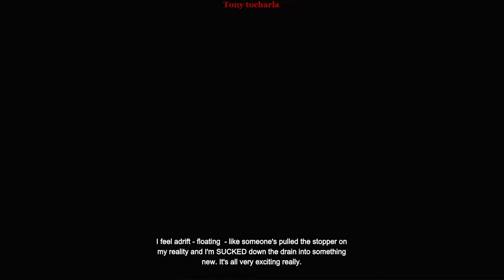Batman Arkham Origins Complete Edition - PC Gameplay Part 10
Motherboard : B450M Pro
Processor : Ryzen 5 4500
Graphic card : GTX 1660 super
Ram : 16GB DDR4
SMPS : 550w
Monitor : Acer 22inch

Batman: Arkham Origins is a 2013 action-adventure game developed by WB Games Montréal and published by Warner Bros. Interactive Entertainment. Based on the DC Comics superhero Batman, it is the follow-up to the 2011 video game Batman: Arkham City and is the third main installment in the Batman: Arkham series. Written by Dooma Wendschuh, Corey May, and Ryan Galletta, the game's main storyline is set eight years before 2009's Batman: Arkham Asylum and follows a younger, less-refined Batman. When a bounty is placed on him by crime lord Black Mask, drawing eight of the world's greatest assassins to Gotham City on Christmas Eve, Batman must bring Black Mask to justice, while also being hunted by the police and having to face other villains, such as the Joker and Anarky, who take advantage of the chaos to launch their nefarious schemes.